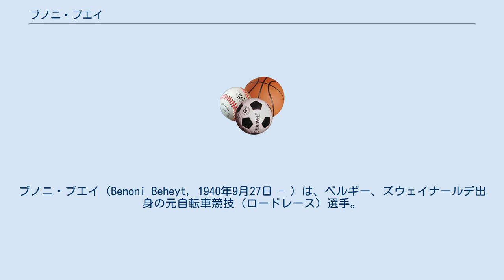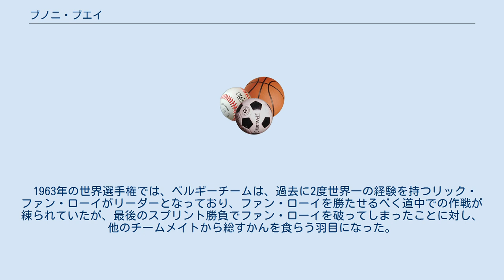ブノニ・ブエイ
ブノニ・ブエイ（Benoni Beheyt, 1940年9月27日 - ）は、ベルギー、ズウェイナールデ出身の元自転車競技（ロードレース）選手。
 1960年、ローマオリンピックの個人ロードレースに出場し7位。
 その後、1962年から1968年までプロ生活を送った。
 1963年、自国ロンスで開催された世界選手権自転車競技大会・プロロードレースを制し、世界一の座に就いた。
しかし、この優勝が後に、当人のレースキャリアを縮める原因となってしまう。
この他、ヘント〜ウェヴェルヘム及びグランプリ・ド・フルミーも優勝。
 1964年、ツール・ド・フランス第22(a)ステージを制覇（総合49位）。
また、ツール・ド・ベルギー総合優勝及び国内選手権・ロードレース優勝を果たした。
 1963年の世界選手権では、ベルギーチームは、過去に2度世界一の経験を持つリック・ファン・ローイがリーダーとなっており、ファン・ローイを勝たせるべく道中での作戦が練られていたが、最後のスプリント勝負でファン・ローイを破ってしまったことに対し、他のチームメイトから総すかんを食らう羽目になった。
その後も尾を引く形となり、早期引退の要因となってしまった。
 ^ 関連記事はオランダ語版及びフランス語版を参照。